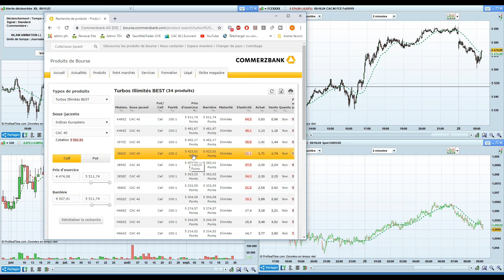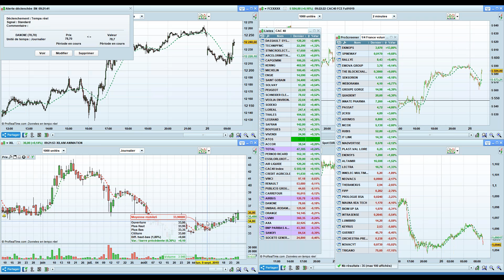Point Bourse du 26 septembre 2019